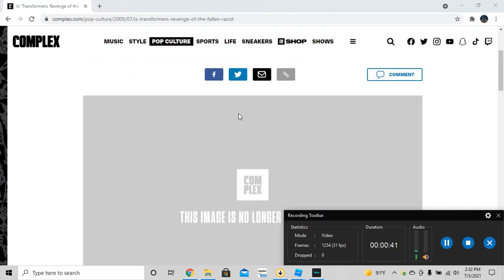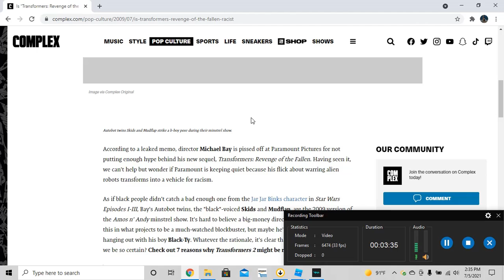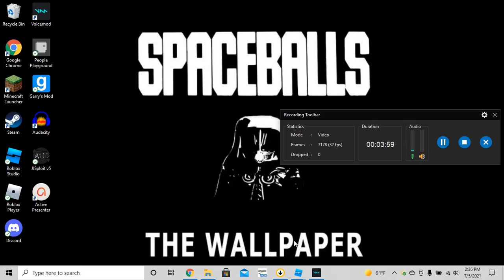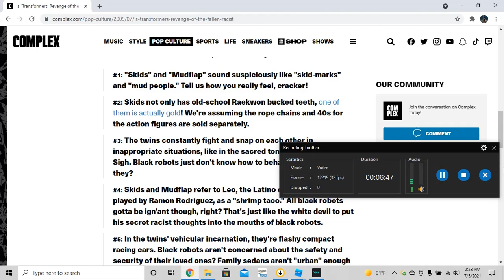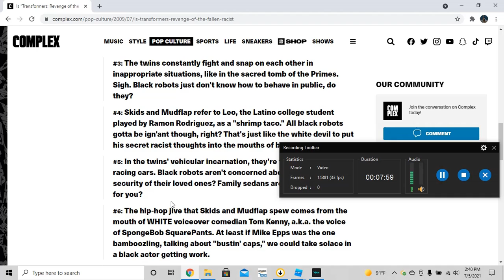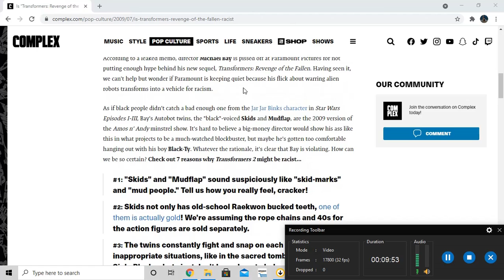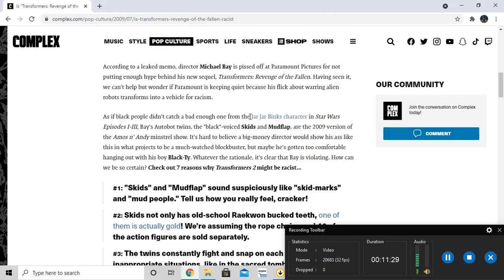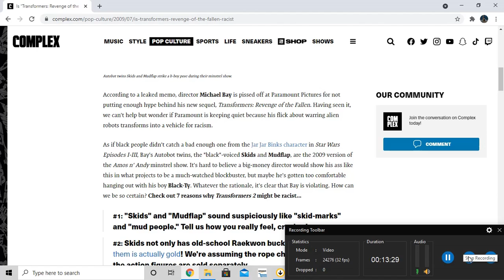The Dumbest Transformers article of all time